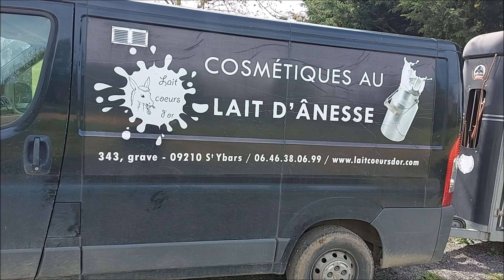lait coeurs d'or